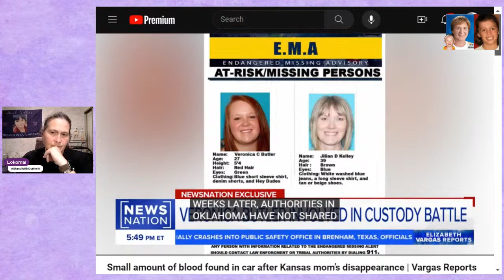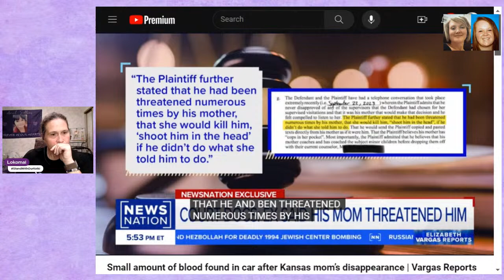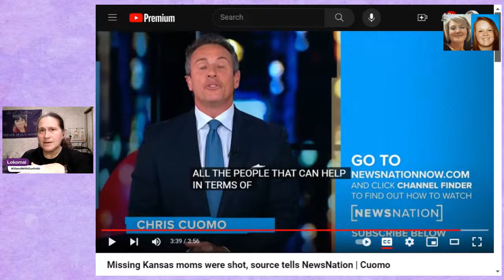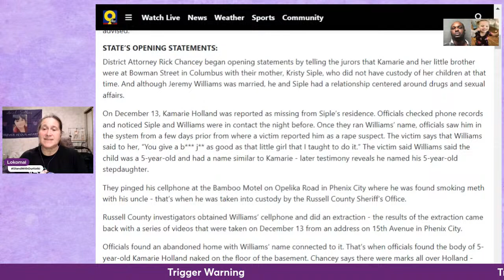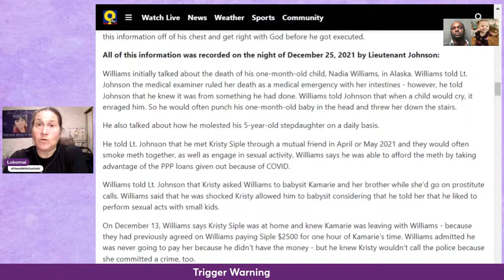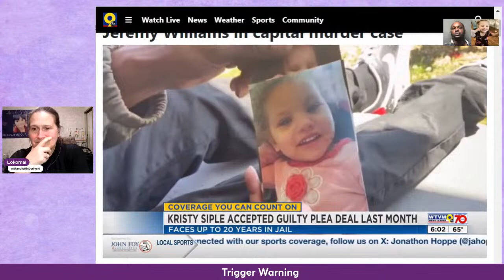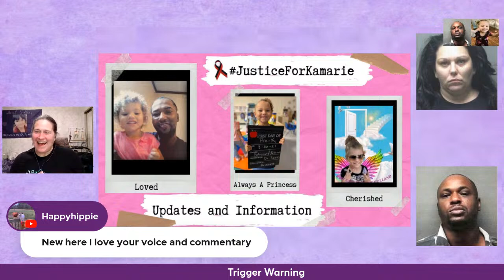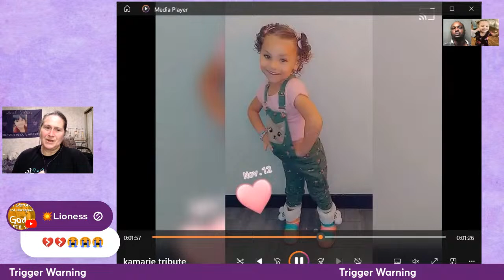Updates on Jilian Kelley & Veronica Butler, Blake & London Deven & Verdict in Kamarie Holland Murder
Join us for updates on a number of cases